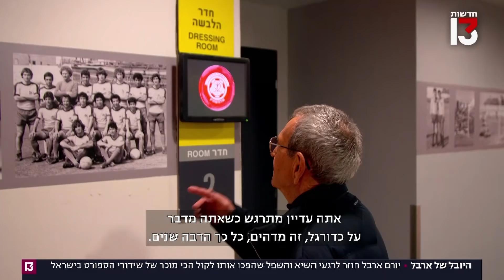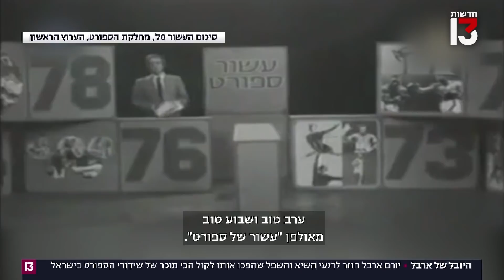היובל של ארבל | יורם ארבל חוזר לרגעים שהפכו אותו לאחד הקולות הכי מוכרים בישראל